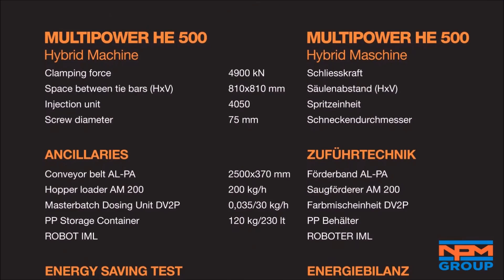PLASTIC METAL SPA - IML System